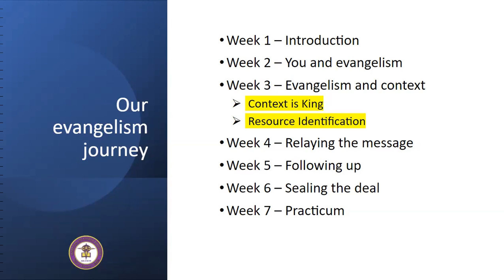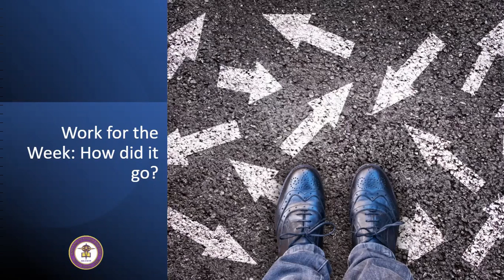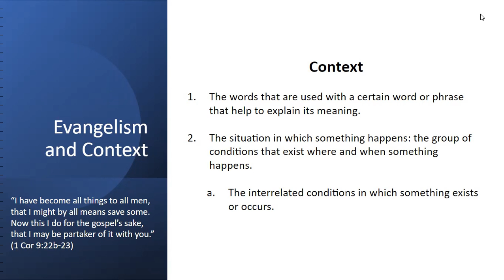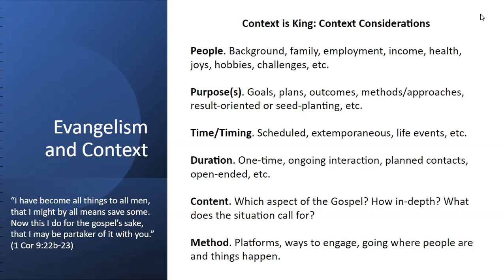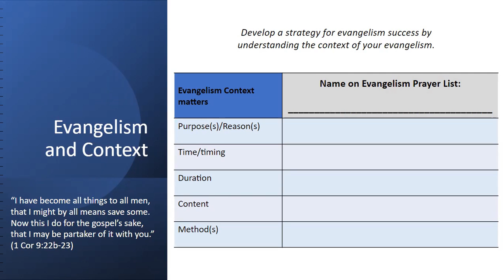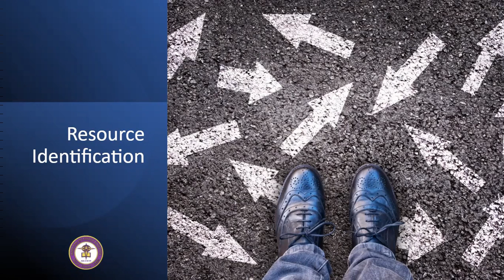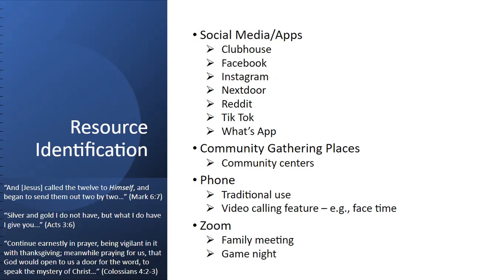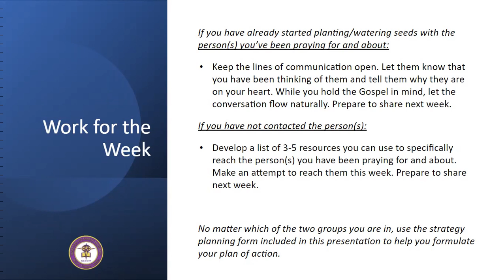Evangelism in a Hybrid World - Week 3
In this third week of the WFLCM workshop series, Evangelism in a Hybrid World, we examine the importance of discerning context as a means of information gathering to develop the content of our evangelism efforts. We also begin identifying the resources available for sharing the Gospel in hybrid contexts.